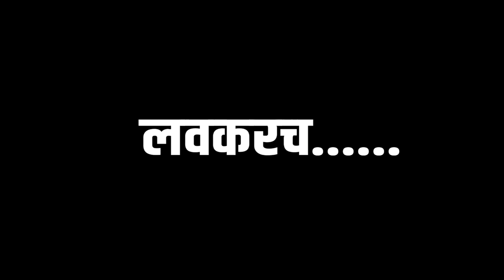Bappa Morya | Cinematic Video | Trailer | GAURAV MANE PHOTOGRAPHY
This cinematic video based on home ganpati decoration & celebration.

Cinematic & Editing by - GAURAV MANE

Song Audio Credits :
Singer: Jigardan Gadhavi
Music Director: Shubham Agrawal, Jay Mavani
Lyrics: Priya Saraiya
Music Arranged & Programmed: Jay Mavani
Vocal Arrangements: Biju Nambiar
Backing Vocals: Vaidehi Painter, Biju Nambiar, Shubham Agrawal
Mix & Mastered: Manasi Tare